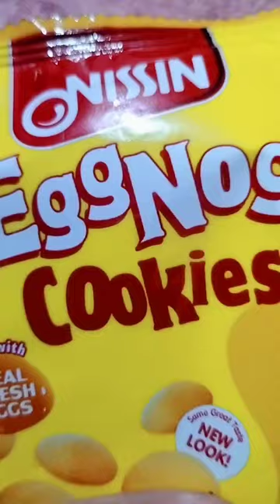shorts nissin eggnog cookies asmr